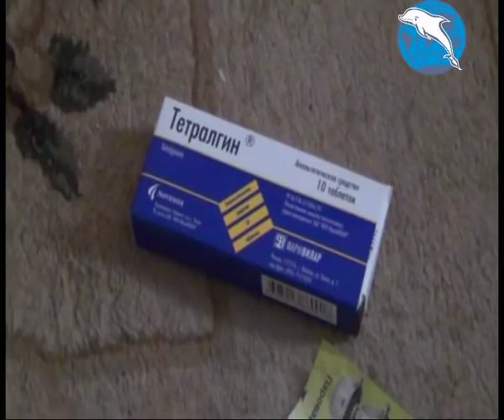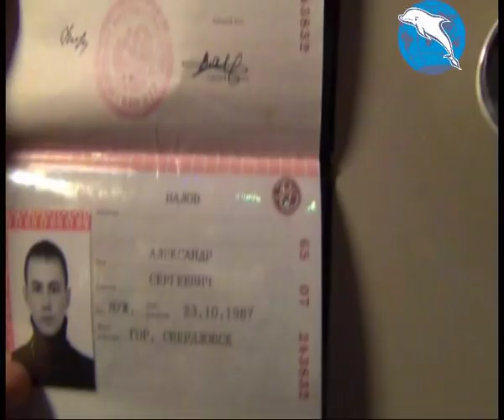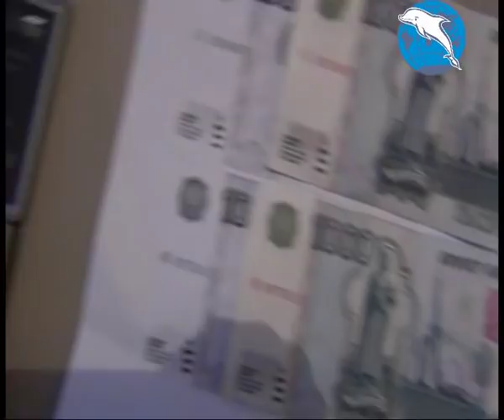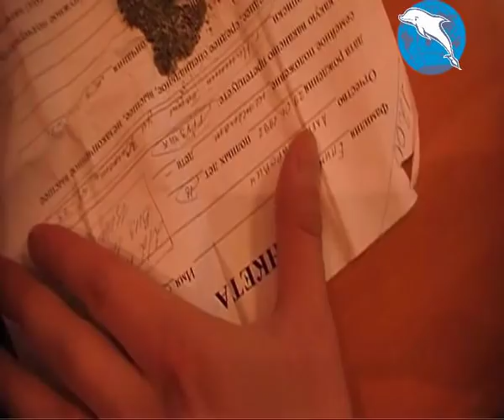Операции Фонда 12-18 декабря